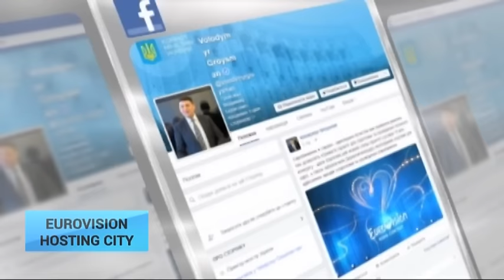Eurovision Hosting City: Ukraine has funds for hosting Song Contest - Groysman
Money necessary for the Eurovision Song Contest-2017 are found! This is according to Ukraine's Prime Minister Volodymyr Groysman. On his Facebook page he wrote Ukrainian government ensured European Broadcasting Union it would provide 15 million Euro for Ukraine's State Committee for television and radio broadcasting.